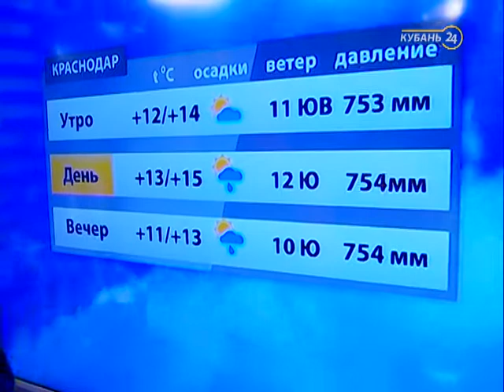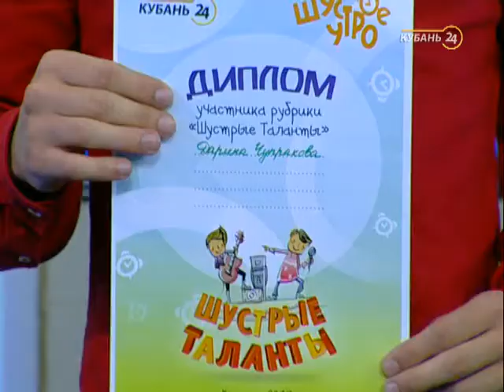20.11.17 «Хорошее утро»